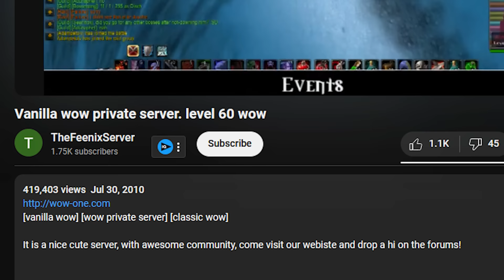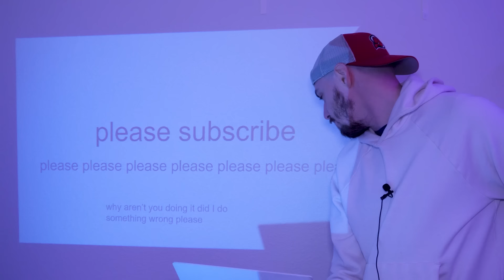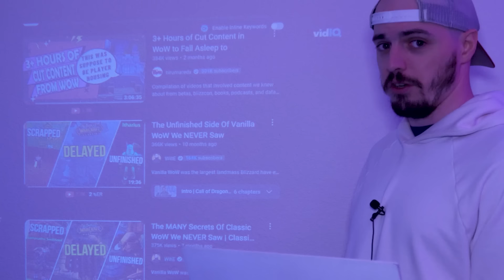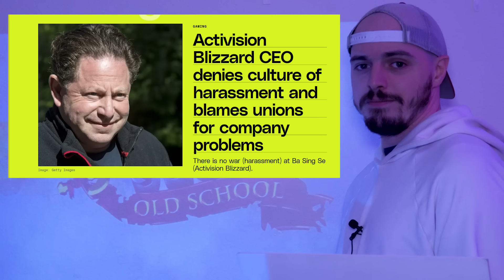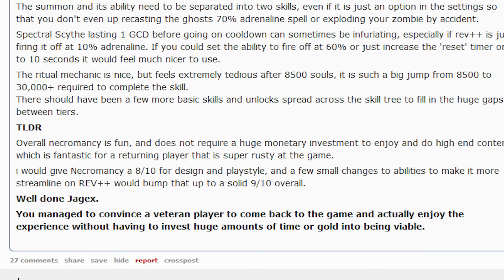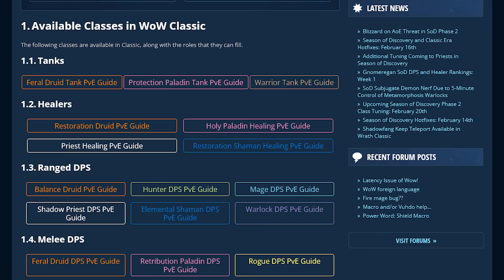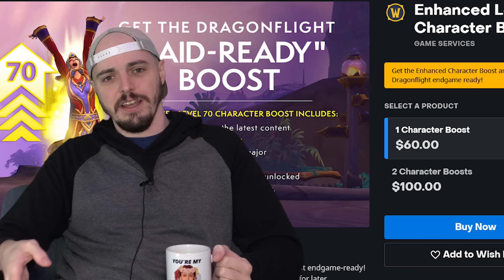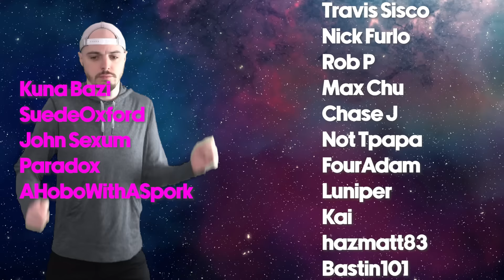The Rise of 'Classic' MMORPGs (and why modern ones suck)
Play War Thunder now for free with my link, and get a massive bonus pack including vehicles, boosters and more

My favorite MMORPG of all time is easily Old School Runescape. My second favorite is probably World of Warcraft Classic. So basically, if you're a game that came out around 2004, I probably love you.

But with WoW classic's Season of Discovery in full swing, I was inspired to look at why classic MMORPGs, even ones that are getting updates, are still some of the best out there. How did we get to this point, and where does this leave the future of the genre for games like Ashes of Creation?

Music from:
Undertale Soundtrack
Baldur's Gate 3
The Legend of Zelda: Wind Waker

Chapters:
00:00 Intro
02:36 The Demand for Classic MMOs
11:03 Updating WoW Classic
15:00 THE BLIZZARD RANT
18:27 Classic Hardcore (the resurrection of WoW Classic)
20:40 Season of Discovery
29:08 The death of the "RPG"
41:23 Why updates to classic MMOs work
45:14 The future